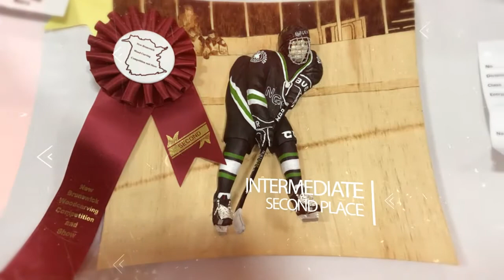Hockey Commissioned Relief Carving with Wood Burned Background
This was a friend of mines son. She wanted to give him something to remember his high school years of hockey as it was coming to an end with his graduation coming up. This piece was the first piece where I combined my carving and wood burning into one completed project. It was quite the challenge.

Just taking the measurements and multitude of photos of all of his gear was overwhelming. I wanted to make sure the scale was all correct in the final piece. I measured and converted every one of my measurements down to the finished size. When working on the piece if I realized I forgot to measure something she brought it back into me and we measured again. All without her son knowing to keep it a surprise.

When I started carving back in 2004 my dream was to eventually do relief and incorporate some burning into the piece as well. I was always a big fan of multi media projects back in art class. Combining the two just was meant to be for me.

I entered this piece into the New Brunswick Carving Competition and show and it took 2nd place in the intermediate division. I also gave him the ribbon so he could keep the two together. Truly a one of a kind piece.

I hope you enjoy viewing my video. I hope to post some more soon.